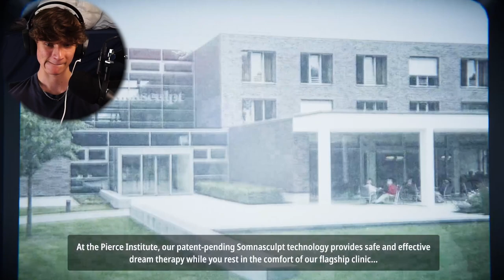This Game Left me FLABBERGASTED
In all my years of playing video games, I have never experienced something like this...

Get Run A Power Move by Andy Cooper and over 1M + mainstream tracks

License ID: MRD8Rz5gqKW